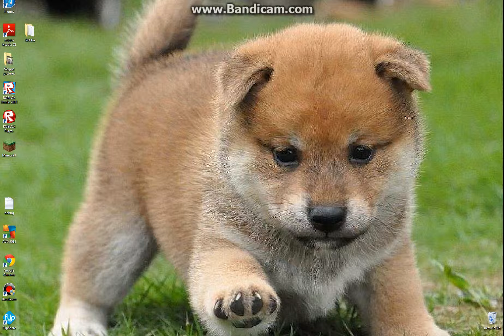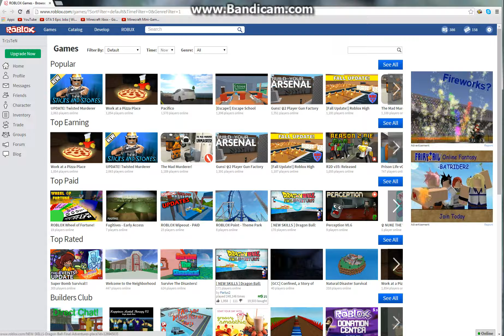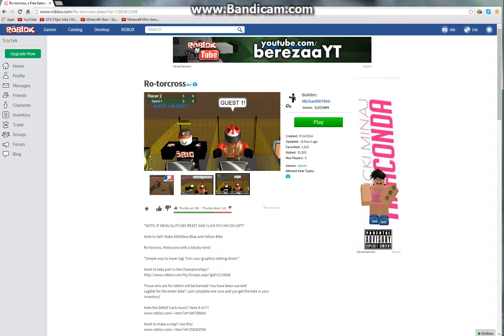Roblox Ro-torcross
WHOOOOOO!